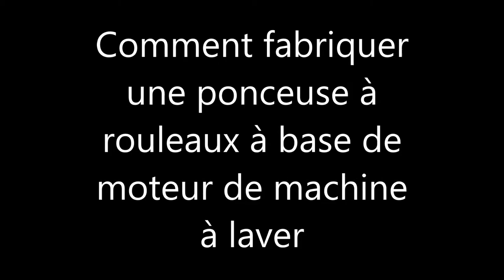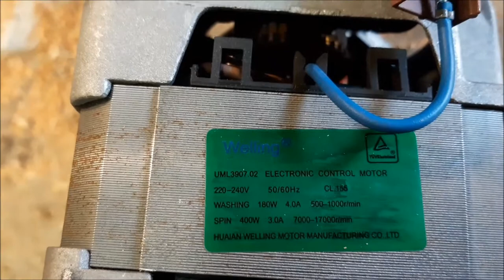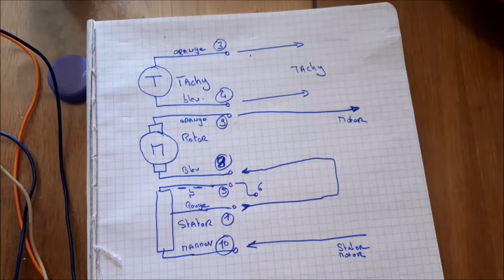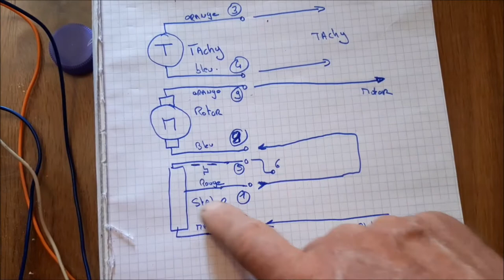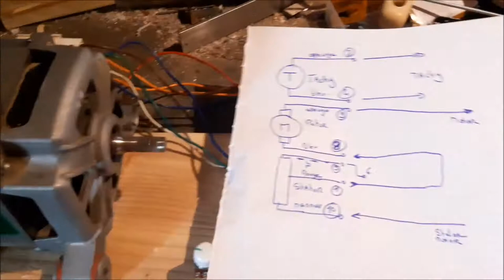Ponceuse rouleaux à base de moteur de machine à laver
Bonjour à tous et à toutes , j'ai récupéré un moteur universelle de machine a laver, J'en ais fait une ponceuse a rouleaux, le problème avec se type de moteur c'est qu'il non pas de couple et leur vitesse est bien trop importante jusqu’à 17000 tr/min  . J'ai adapté un régulateur de vitesse qui me permet et de contrôler la vitesse et de garder le couple! et voila quelques heures de bricolage et la ponceuse est fin prete